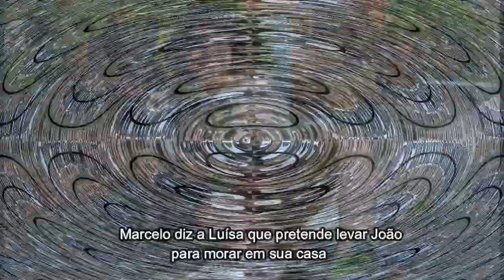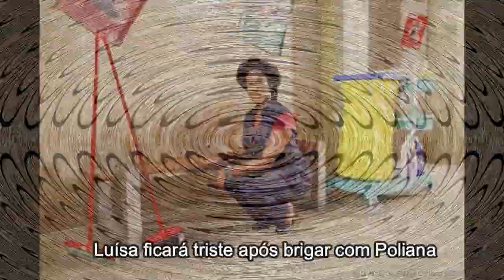Resumo As Aventuras de Poliana - Capítulo 110 | TERÇA (16/10/2018)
Sigam para todas as noticias!

Chamada - As Aventuras de Poliana - Capítulo 110 | TERÇA  (16/10/2018)
Chamada As Aventuras de Poliana capítulo 110
Chamada Dupla As Aventuras de Poliana capítulo 110
As Aventuras de Poliana chamada dupla do capítulo 110